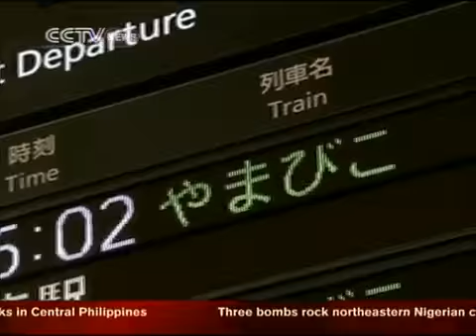Train resumes service to northern Japan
Japan's bullet trains resumed service to the north of the country on Monday after a 45-day suspension.
Good news from Japan again.
The once-popular Tohoku Shinkansen Line that had been suspended for 45 days due to the country's twin disasters resumed service Monday.
The Line connected Sendai in Miyagi Prefecture to the capital Tokyo for the first time since the disaster.
For the locals, it was exciting news.
The resumption of the train service is seen as a sign of the accelerating efforts to reconstruct the devastated area.
Easier access to Tokyo is a major improvement for the region.
Officials hope that the resumption of the train will boost tourism in the area.
The operator of the Tohoku Shinkansen Line plans to return to full service by Friday.
But, some passengers are worried that restoring service was rushed.
The company also hopes to resume service soon to Shin-Aomori, the final destination of the Line, further north from Sendai.